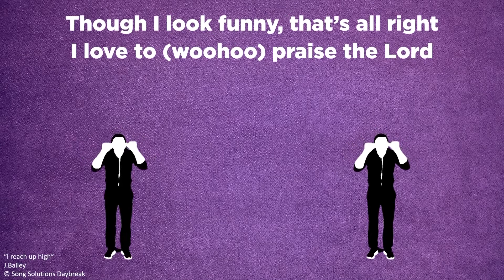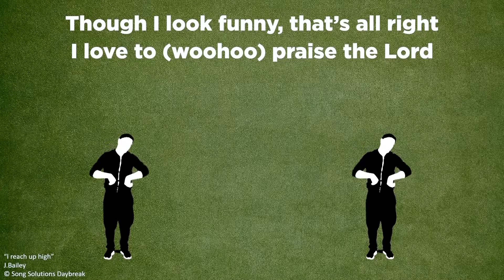mKidz | Pre-school Eng | Jesus is alive!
Puppeteers: Anschke Wessels, Shimon Robberts, Cherese Esterhuizen
Presenter: Cherese Esterhuizen
Scripture: Matt 28:1-7